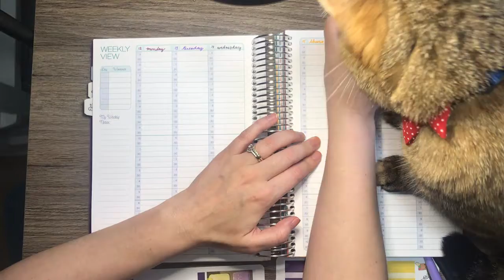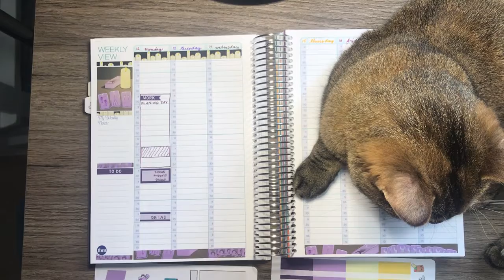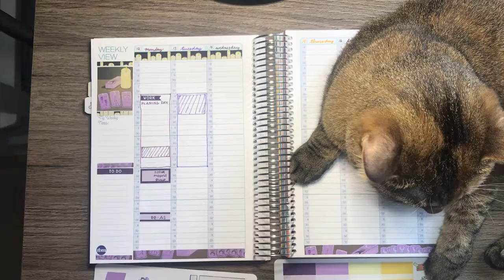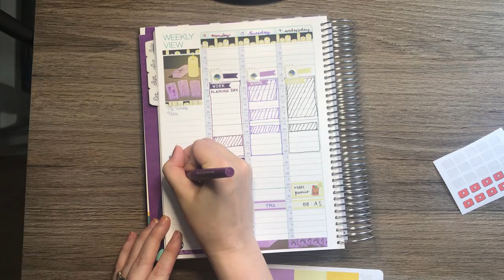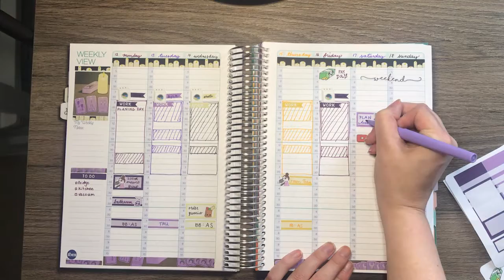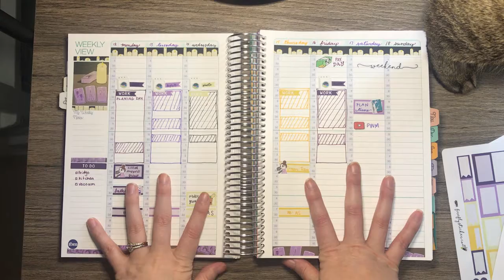Plan With Me - Live Rich Planner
Hey guys! Struggling with some intense anxiety at the moment so its just a quick speed through this week.

Pink Popsicle Studio (Etsy)